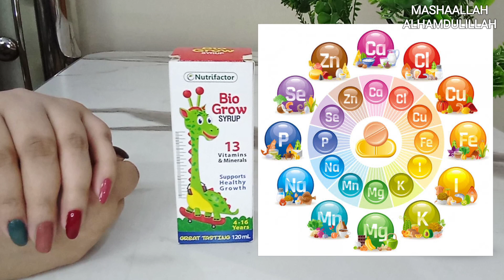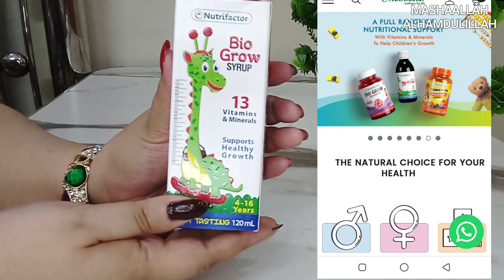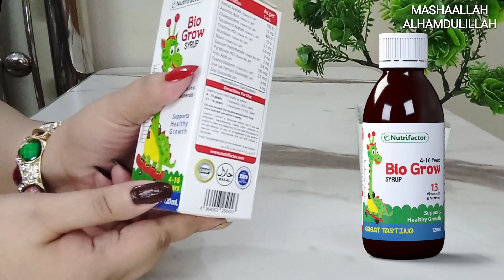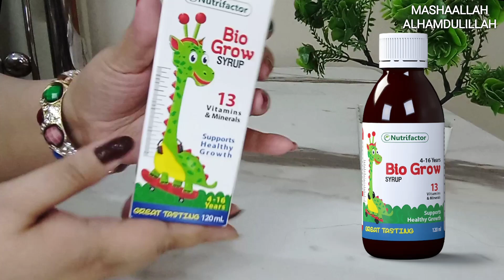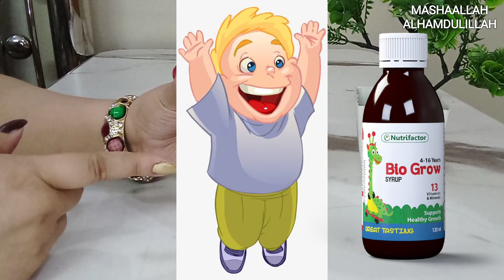Multivitamin For Kids Nutrifactor Biogrow Syrup, Best Multi Vitamin With All the Essential Nutrients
Assalamo Alaikum Folks!!

nutrifactor,nutrifactor bio grow syrup
multivitamins
nutrifactor vitamix
biogrow syrup
nutrifactor biogrow syrup
biogrow syrup uses in urdu saving,
biogrow syrup review
nutrifactor multivitamins for womens
vitamins
nutrifactor multivitamins
nutrifactor vitamin c with rose hips
vitamins for kids growth
nutrifactor
nutrifactor vitamin range for kids
nutrifactor biogrow gummies
best health care nutrifactor
multivitamin
nutrifactor vitamin